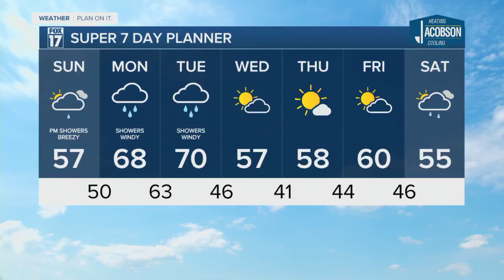Sunday Night Forecast: Nov. 2, 2024